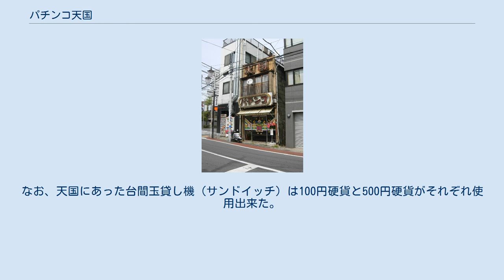パチンコ天国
パチンコ天国の店舗（2010年10月撮影） 営業中のパチンコ天国 （2007年4月15日） パチンコ天国（パチンコてんごく）は東京都豊島区西巣鴨3丁目19-8で営業していた老舗のパチンコ店である。
 本項では、長期休業直前（2007年6月24日時点）及び休業後の状況についても記述する。
 台数は全61台。
営業時間は11時から22時。
定休日は月曜日であった。
月曜日が祝日の場合は火曜日が店休であった。
なお、創業は1962年（昭和37年）。
2007年（平成19年）7月初旬頃から2008年（平成20年）1月の終わり頃まで約7ヵ月の長期に渡る休業で閉店かと思われたが、2008年（平成20年）2月初旬より営業を再開した。
しかし、営業していた遊技台の数は大きく減台し約23台ほどで、ピーク時のおよそ1/3近くにまで減った（2008年2月22日現在）。
また、遊技台の機種も昭和時代の一般電役機（普通機、また、チューリップ台ともいう）はすべて姿を消し「花満開煌SV」、「ワンダフルポリス」、また休業直前にもあった「イヤミのここで一発」等の数機種で、2008年2月現在より過去3年以内に登場の機種のみに大きく様変わりし、今まで一般に知られていたパチンコ天国の持つイメージ（昭和時代のチューリップ台や機種が多い）とはかなり異なるものになった感があった。
天国はその再開後、約1ヵ月ほど経た3月中旬頃に再び休業となり、2014年（平成26年）4月現在は営業していない。
 2017年7月現在、店舗正面に取り付けられていた「天国」と「パチンコ」のネオンが取り外されており、事実上閉業したものと考えられる。
 いわゆる電子的な機種は少なく「チューリップ」の機種が半数をしめた。
またメンテナンスも不十分なパチンコ台もあった。
設置機種は昭和時代の一般電役機（普通機、また、チューリップ台ともいう）が中心であったが、比較的新しいものでは、大一商会の「イヤミのここで一発」等もあった（2007年6月24日時点）。
 また店舗も20坪前後の狭小な空間で、照明も暗く、一部の看板ネオンは点灯しない。
しかしパチンコ営業の草創期の原形を未だとどめていた。
年配者が多く訪れる街と言われている巣鴨地区の一角という場所柄と昭和時代の匂いを色濃く持っている希少なパチンコ店として、専門誌以外でもテレビ等でしばしば天国が紹介、放映された（出没!アド街ック天国 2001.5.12放映）、（同番組 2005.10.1放映）。
一方、最近の遊技台の設置期限の厳守化にともなって天国でも1/3ほどのコーナーが営業していなかった（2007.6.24時点）。
 通称、お年寄りの原宿と呼ばれる巣鴨地蔵通り商店街とそこにある高岩寺のとげぬき地蔵尊が有名である。
また、都電の唯一の生き残り線である荒川線の庚申塚停留場は天国の最寄駅のひとつである。
 ^ 天国は2月6日の夕方5時に新装開店した。
外部リンク（庚申塚商栄会の街並み）参照 ^ 2007年6月24日時点では営業していたコーナー（約20台）も長期休業を経て再開後はベニア板で封鎖されていた（中央の景品カウンター側の2列約20台、2008年2月22日現在） ^ 通称、羽根モノ台と呼ばれている機種。
台の仕様は「CRイヤミのここで一発」とほぼ同じである。
 ^ パチンコ巣鴨・池袋散策マップ、2014年7月1日閲覧 ^ 検定日から3年以上経過した機種については、ホールから必ず撤去せねばならないことが決められている。
だが、実際はその機種を設置しているパチンコ店が所轄の警察署に届け出れば、特例として検定日から3年以上経過しても継続して設置が認められてきた。
この検定切れの機種を「みなし機」と言い、俗に言うレトロ台の機種がこれに相当していた。
その特例のためこの決まりは事実上、有名無実のものになっていたが、ホールによってはなかなか新台入れ替えが行われないといった遊技台メーカー側の弊害があり、メーカー側の要望などで2006年7月頃からみなし機の設置は認められないように内規が変更された（但し、スマートボールおよびパチンコの普通機に限り、特例として認められる）。
天国でも2007年の6月下旬、休業直前の遊技台の設置状況が、ほとんど普通機（チューリップ台）ばかりであったのも、これらの事情がその理由だと思われる。
 ^ 2007年の初め頃より（内規が変更され、実施が始まった2006年7月からでも半年程度の猶予は認められていた）、天国にある機種の中...